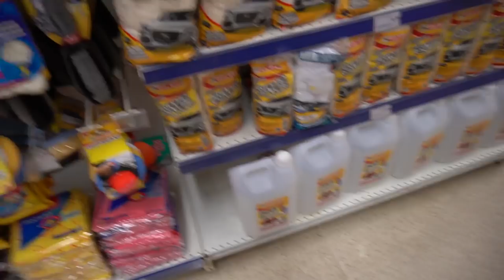O VIDEO PROIBIDO DA SACADA QUE NÃO FOI AO AR !